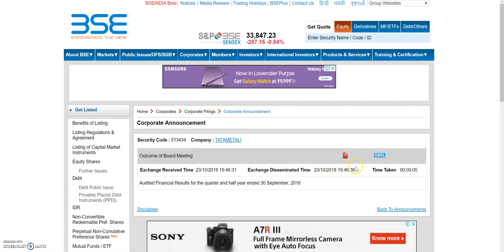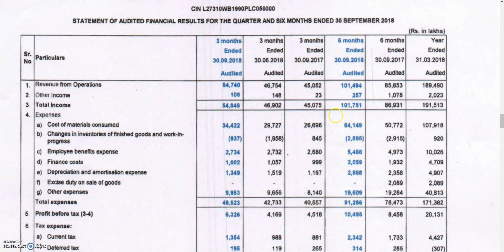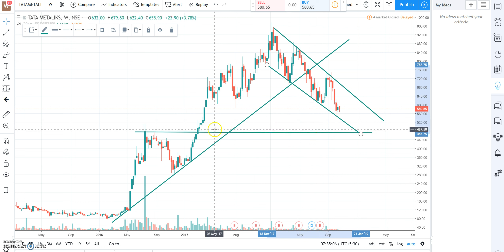HIDDEN GEM || Result जबरदस्त, Profit बढ़ा 56%, TATA GROUP का छोटा बम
TATA METALIKS LTD Q2 RESULT,TATA METALIKS LTD QUARTER 2 RESULT,

TATA METALIKS LTD bonus, TATA METALIKS LTD bonus record date, TATA METALIKS LTD ex-bonus date, TATA METALIKS LTD bonus news, TATA METALIKS LTD stock analysis,

TATAMETALI Q2 RESULT,TATAMETALI QUARTER 2 RESULT,

TATAMETALI bonus, TATAMETALI bonus record date, TATAMETALI ex-bonus date, TATAMETALI bonus news, TATAMETALI stock analysis,